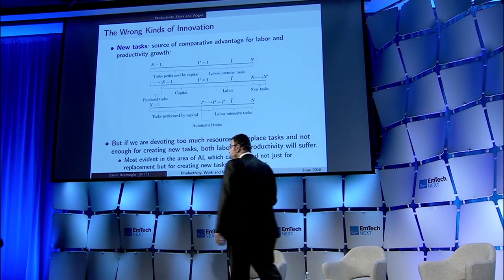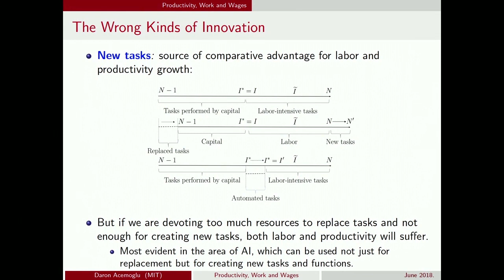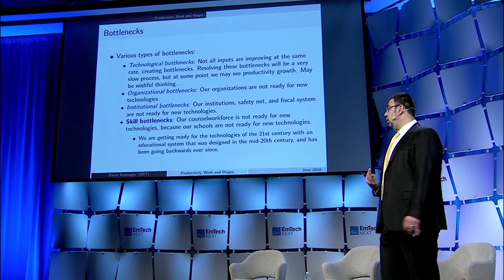How Do Automation and Job Creation Work Together | Daron Acemoglu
Robots are now everywhere. And while previous waves of technology destroyed livelihoods, they also created new jobs in the process. But that’s not the case today. According to Daron Acemoglu’s original research, evidence shows that robots are reducing wages and displacing workers without ushering in new employments. So—does this spell the end of work for most Americans?